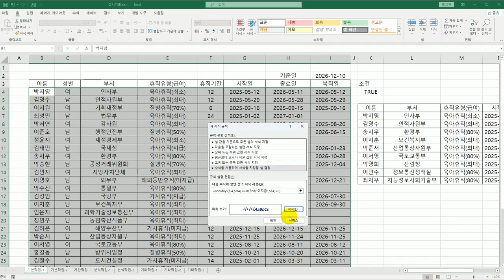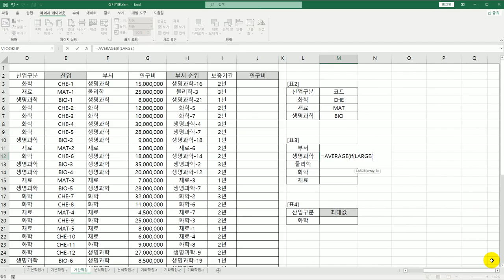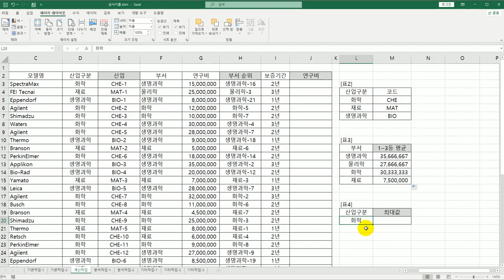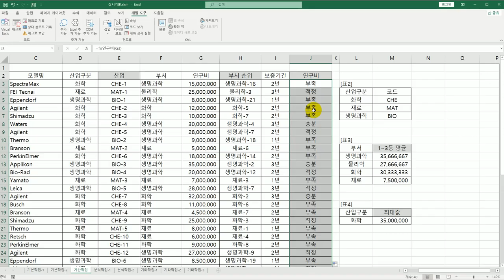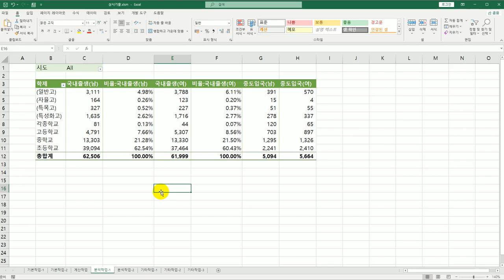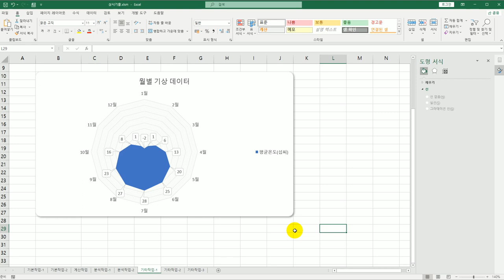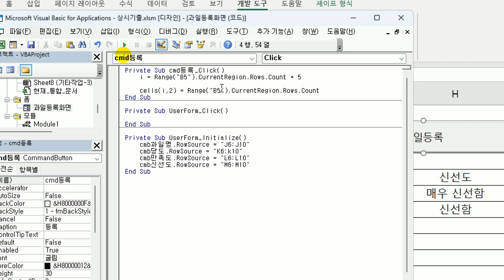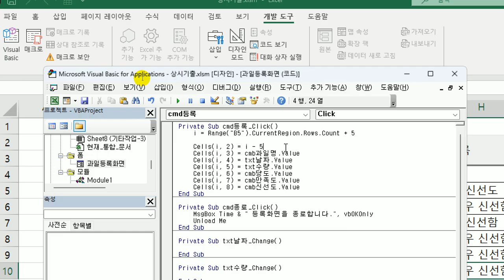[컴활1급실기] 0132 상시 기출 문제 1회엑셀